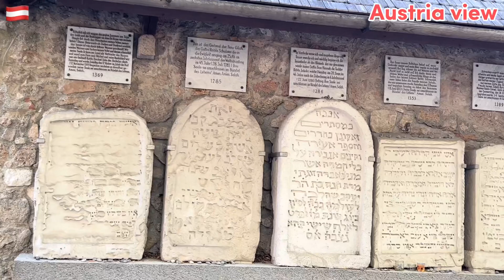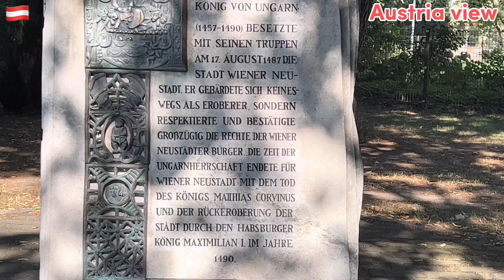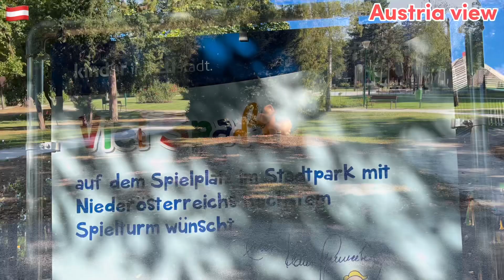STADT PARK IN WIENER NEUSTADT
The city park of Wiener Neustadt stretches between the city center and the military academy, one of the many green spaces in the city.  The city park not only offers comfortable walking paths, but also a large children's playground.  The pavilion has been used for matinees for decades.  In the casemates there is a café and bistro that scores with a magnificent view of the city park.  Drink coffee in the green heart of the city.  On the way to the city park, coming from the city's original west gate, you will come across parts of the city wall that are steeped in history and are in excellent condition, which formed the city's fortifications from the 12th century.  In addition, you can see Austria's oldest Hebrew tombstone from 1252, which is displayed along the city wall along with other exhibits.